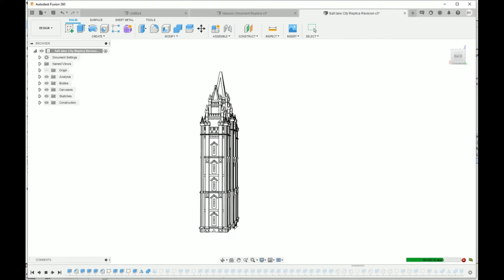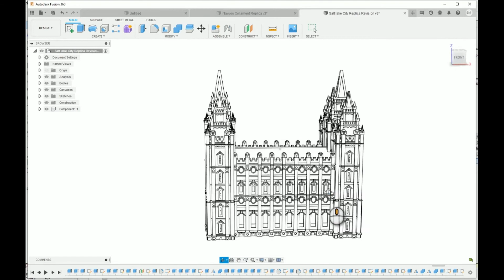Salt Lake Temple 3D design and Finished product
Here is a peak of the design process for the Salt Lake Temple and the finished Temple Music Light listed on our

Here is a direct link to the Salt Lake Music Light.

I've designed all the temples built and under construction for the Church of Jesus Christ of Latter-Day Saints.  I use images and photos from the internet to construct a detailed version of the temple then 3D print them at our shop.  We offer temples that light up and play music, Christmas ornaments, cookie cutters, puzzles, customized wall decor pieces, and much more!

I'm working to post the design videos for each temple.